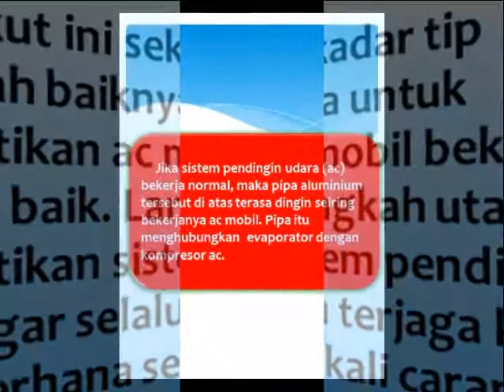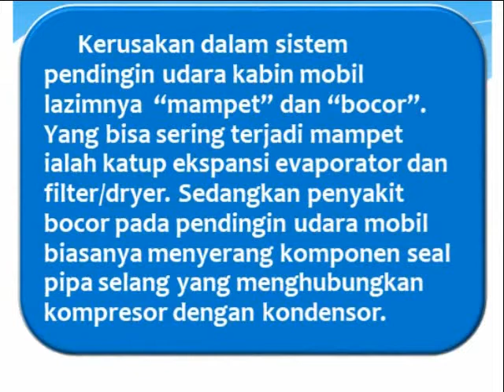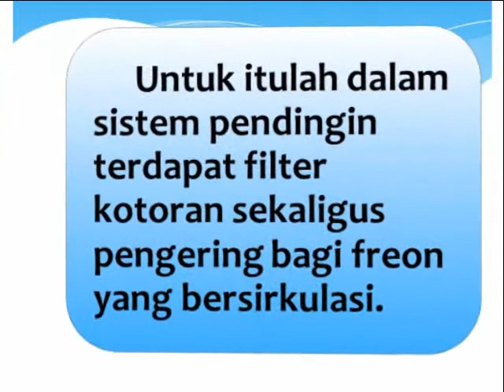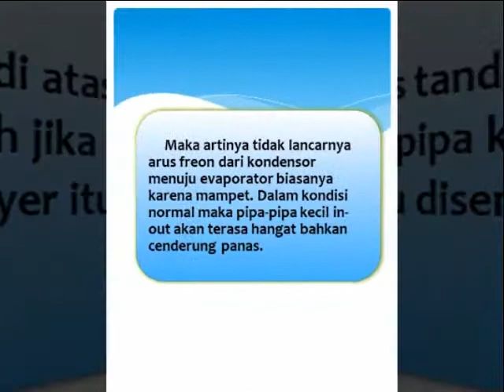Inilah Tanda AC Mobil Dryer-Filter Mampet